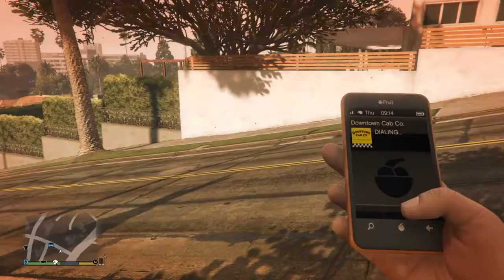Gta 5 part 1